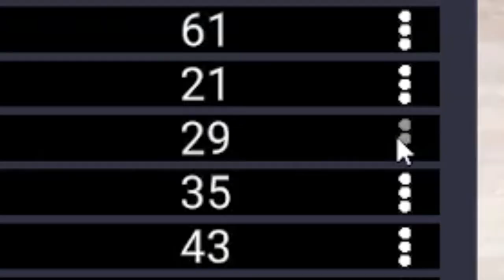ASTATORO vs CHAT | Crab Game